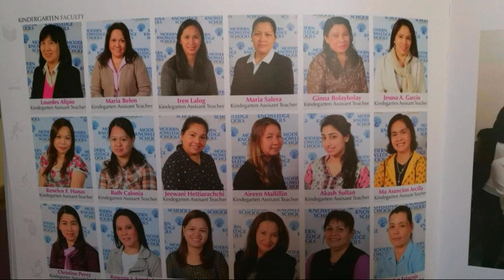Memories |Friends |School Friends